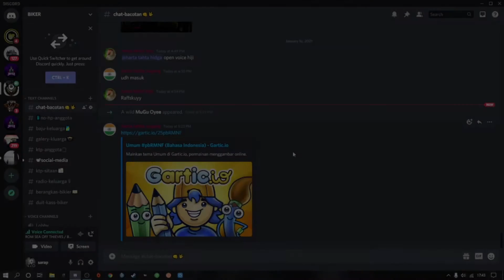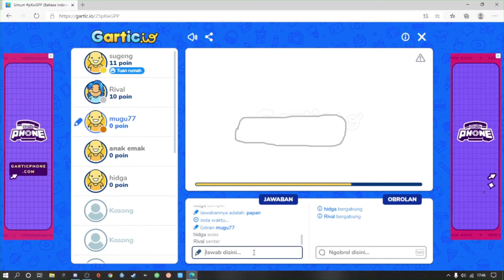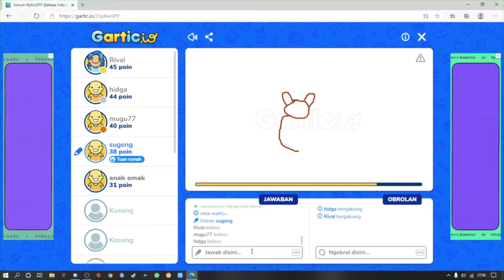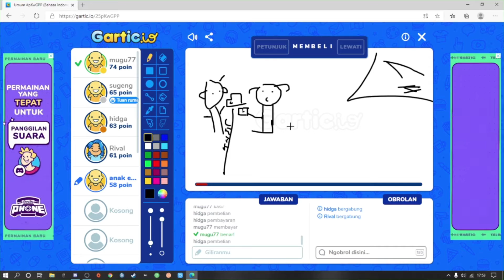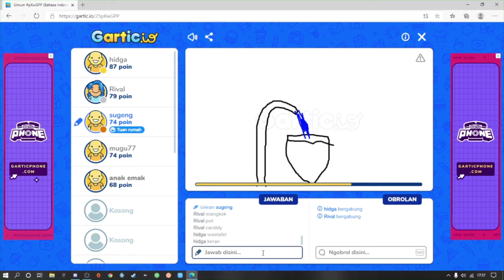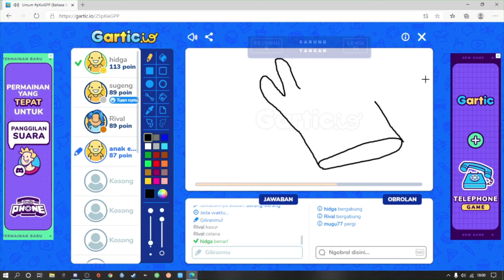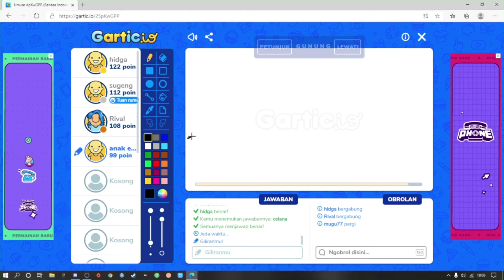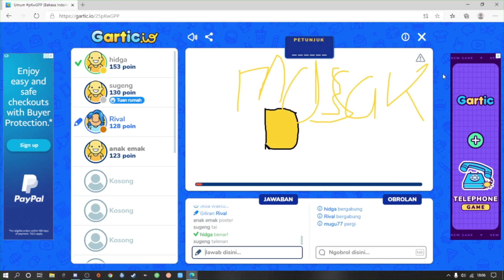tebak gambar !! Otak berpikir keras !! 5 brother - Gartic.io [indonesia]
Dan follow ig saya : fahrisarapp